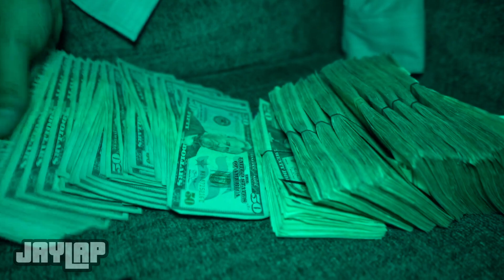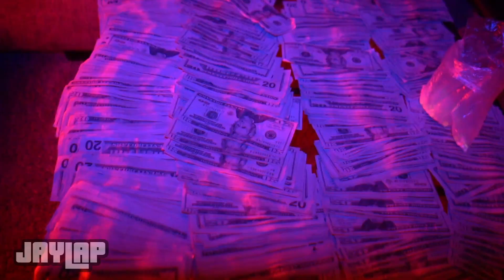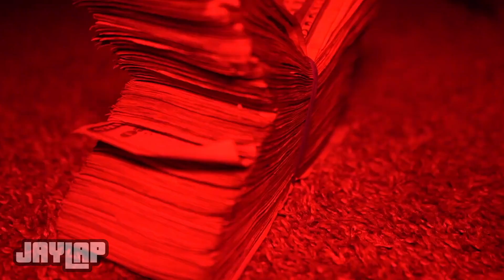[FREE] “REVENGE” - RIO DA YUNG OG x AK BANDAMONT TYPE BEAT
📍 Must credit when used (prod. jaylap). Must purchase a lease/exclusive if using for streaming services (Apple Music, Spotify, etc.), or anything monetized.

🎶 BPM: 200

Detroit x Flint Type Beat | Rio Da Yung OG x RMC Mike Type Beat "First Class"